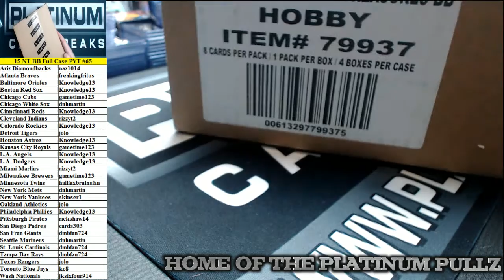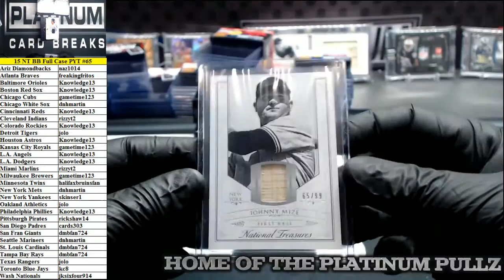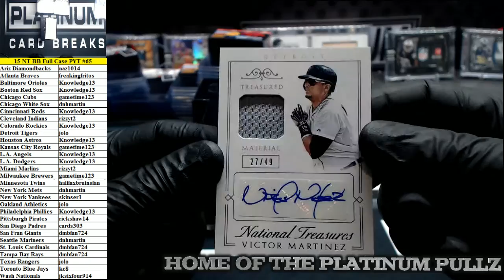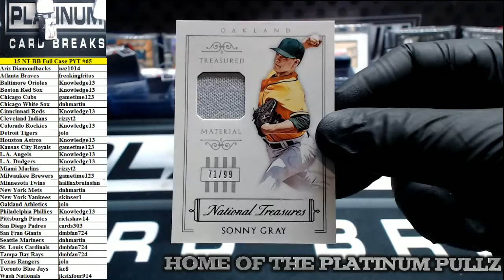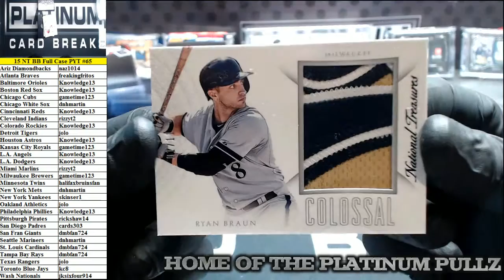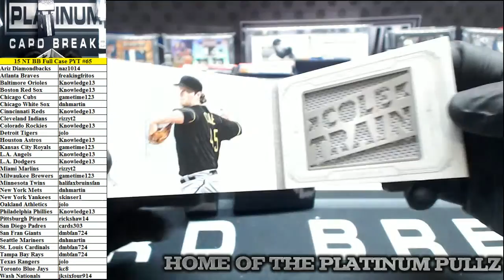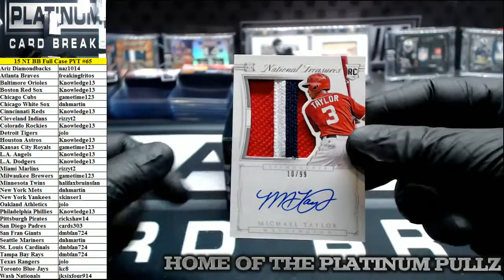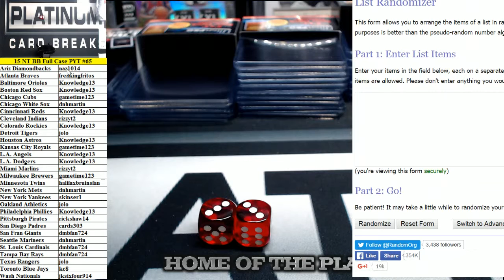2015 Panini National Treasures Baseball Full Case PYT #65 (2/20/16)